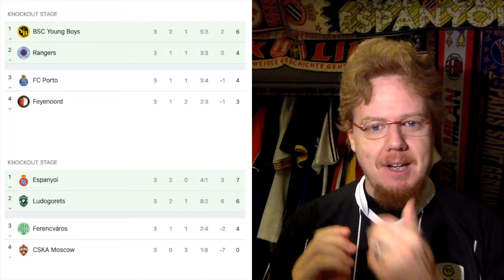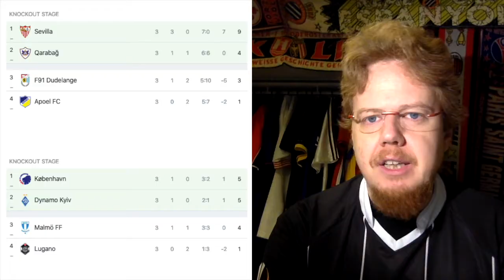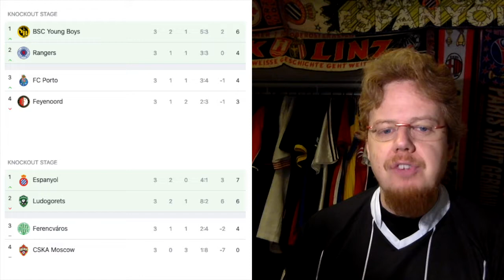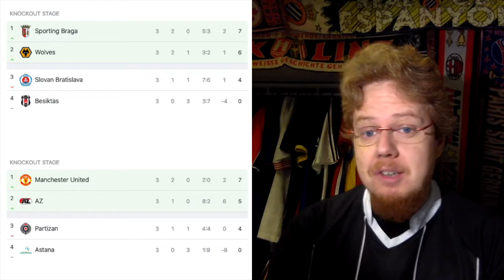Hard Fought Point For LASK in Eindhoven and Very Few Home Wins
It was lucky at times, but with supreme fighting spirit and an outstanding goalie, LASK gets an improbable draw in Eindhoven. Elsewhere, not many home teams could celebrate a victory and two controversial late calls changed the fortunes for Wolfsburg and Gladbach.